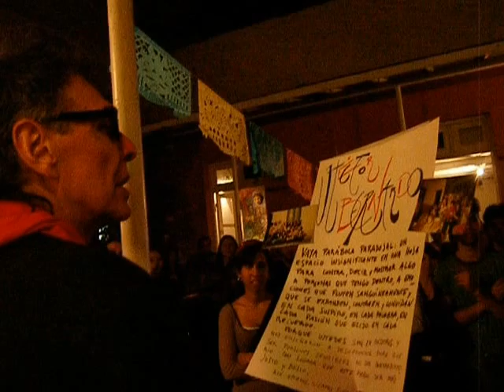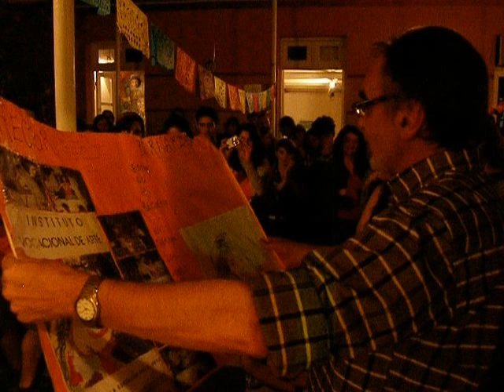Bernardo Kehoe y Héctor en el IVA. 2012.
Bernardo Kehoe se jubiló en el Instituto Vocacional de Arte junto con Héctor, quien dirigió la Institución hasta ahora. Aquí una partecita del inmenso afecto de generaciones y generaciones de jóvenes que los aman.

Blanca Rizzo.